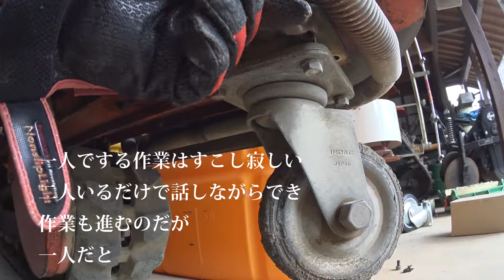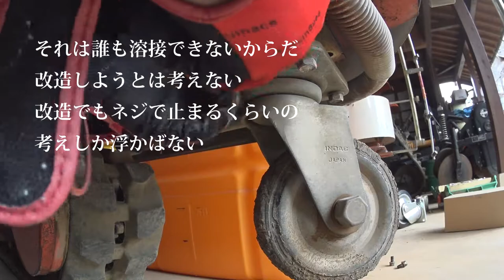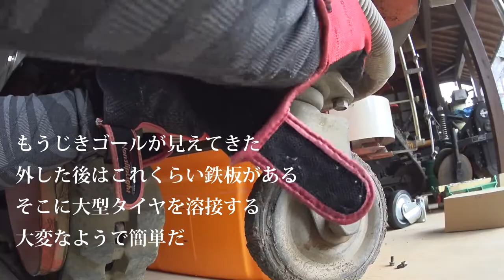【会社員実家農業手伝う】溶接つけする大型キャスター、農薬散布機も驚きの状態に・・・